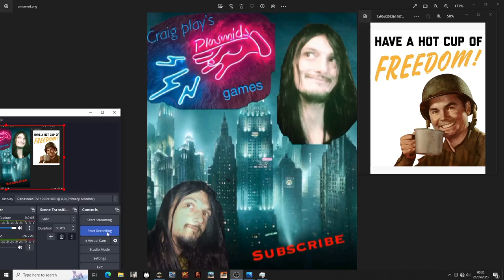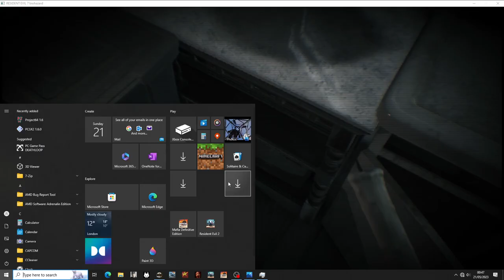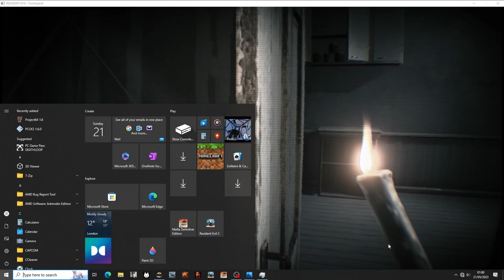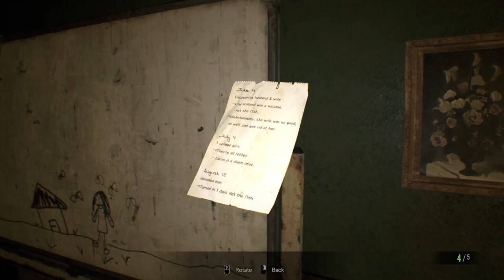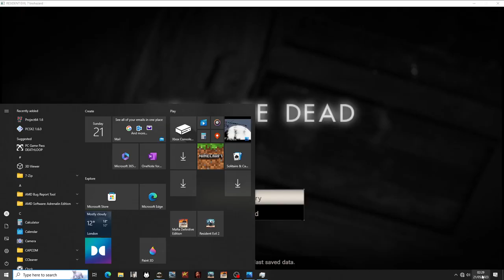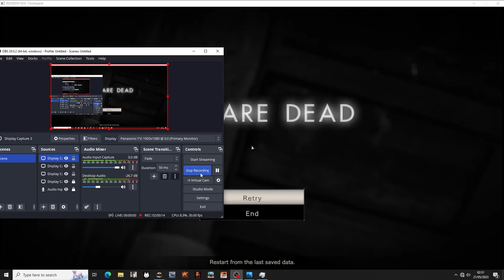Craig Plays Resident Evil 7 The old lady is my girlfriend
Hello everyone Im back with more Resident evil 7 this was a cool adventure with nice progress made some crazy situations and the graphics high so why not join me for 2 hours of unedited gameplay